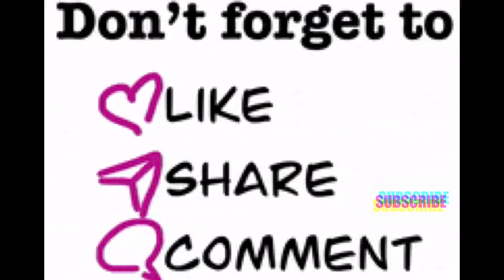My birthday vlog 2021 || Mr and mrs gill || vlog 3